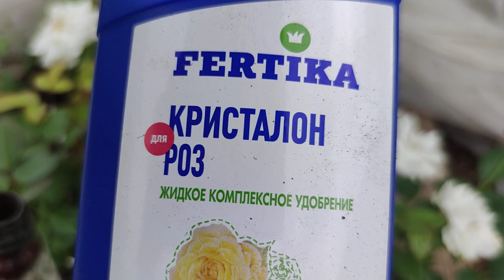Корнесобственные розы. Отличный результат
Показываю результат укоренения осенних черенков, которые черенковала весной. При правильном уходе черенки роз хорошо укореняются и развиваются.